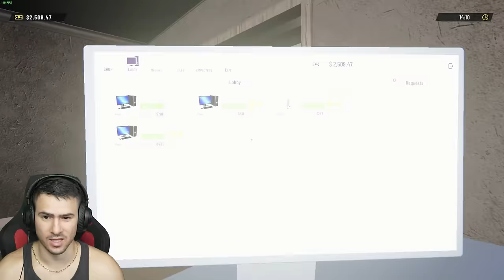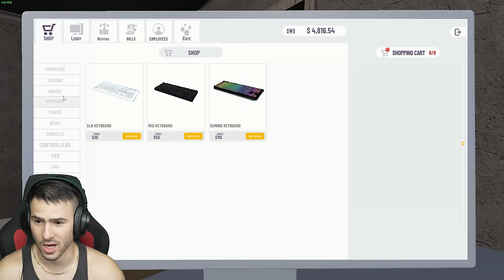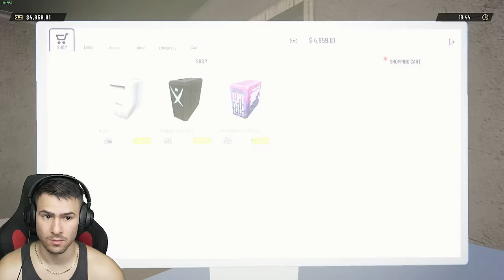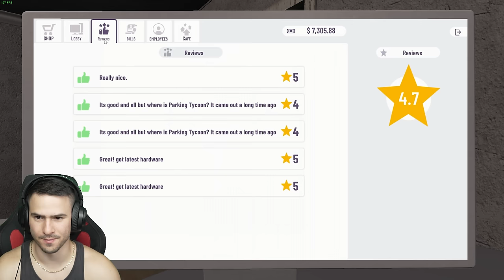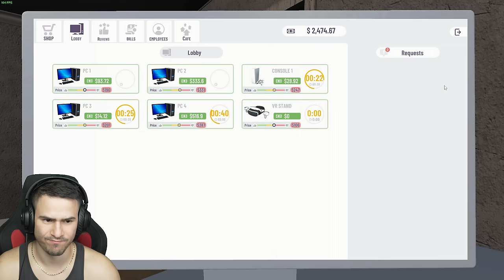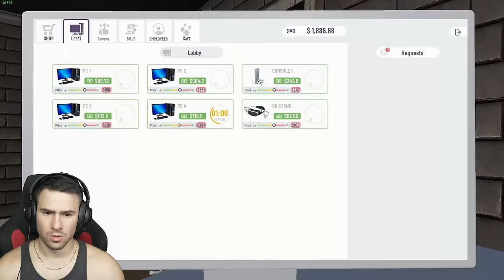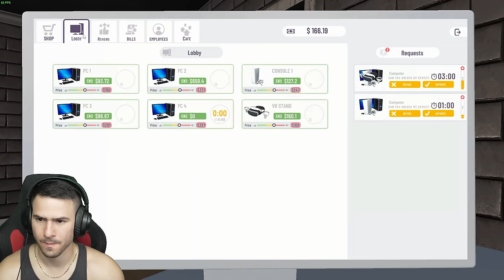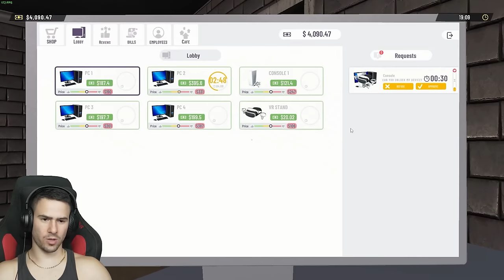КУПИХ VR GAMING SETUP В КАФЕТО МИ!😱Internet Club Simulator